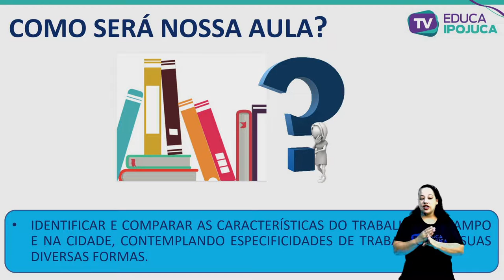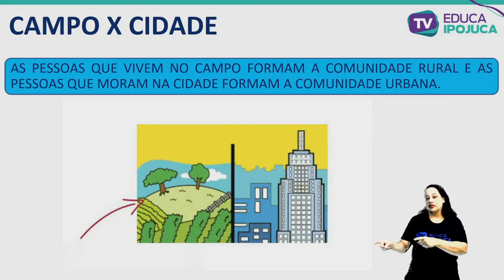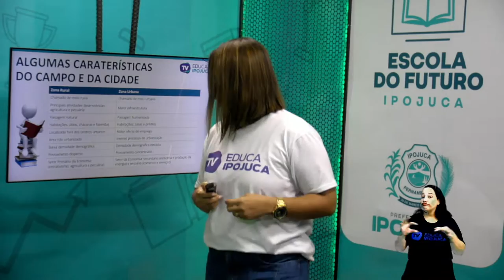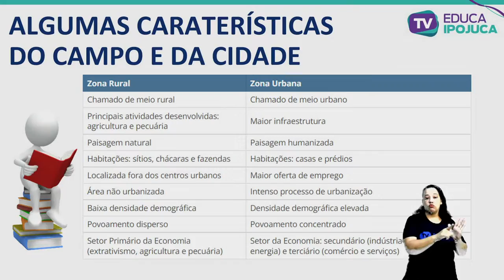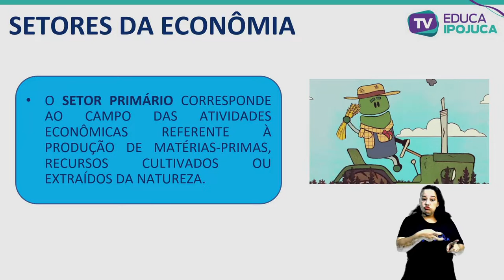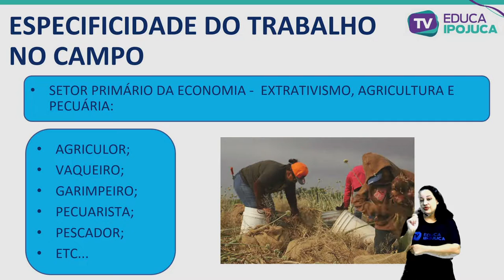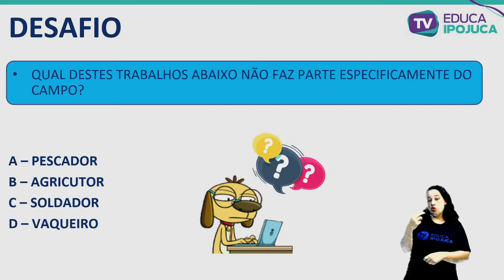GEOGRAFIA - TRABALHO NO CAMPO E NA CIDADE - EJA II - AULA Nº011